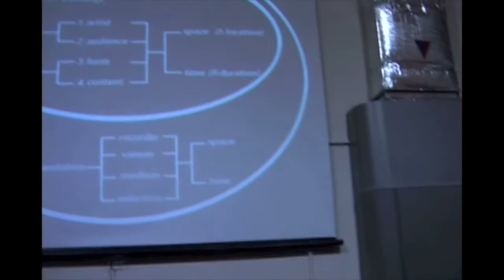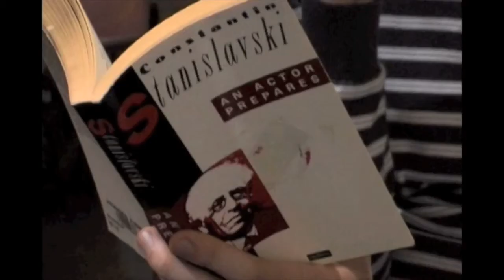Robin Deacon presents 'The Performance Pack' to a group of undergraduate students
Notes by Robin Deacon:
This video was made with some second year students from the Drama and Performance Studies degree course that I have been running for the past five years. Played out here is that scenario of blank faces and wincing incredulity that often goes hand in hand with introducing undergraduates to more 'challenging' forms of performance practice as set out in The Performance Pack, which nonetheless always serves as a brilliant introduction to 'the field'. Especially because I'm in it.

However, despite years of trying to beat it out of them, many of my students still want to be 'proper' actors. For all the repetition of my dictum that to do something truly interesting with a medium, part of you has to hold it in utter contempt and disdain, the 'well made play' remains the totemic point of reference for the average English drama student. That said, a certain degree of cynicism from the students in this area can be useful, in that it makes me try harder. Not so much in terms of the justification of all things experimental, but rather as a means of reminding me that yes, perhaps the Emperor (or live artist) sometimes isn't wearing any clothes.

Perhaps one has to develop a stoic acceptance of the fact many students just don't 'get' this, which in turn serves as a mechanism to prevent slipping into vain and arrogant proselytising. But I certainly have a heightened awareness of the contradictions in the idea that traditional conceptions of theatre are things to be opposed or overcome when teaching about live art. For example, its strange how I can't account for my willingness to accept suspension of disbelief in the context of watching a movie in a way that I can't when watching manipulative 'fourth wall' approaches to theatre. And I think I've always said that I'd rather see a brilliantly staged piece of script based, character driven drama than a rubbish piece of performance art.

I do remember a student asking me what my performances were like. I replied by saying that essentially,  it involves me sort of rambling on with some video projections going on in the background. She replied, 'so, a bit like your lectures, then?' The question is whether lecturing and conducting workshops becomes either a supplement or substitute for ones practice - whether one is an artist that teaches, or a teacher who does art (as and when he can), or a teacher who used to be an artist? In the film, I am chosen again by my students as the pant wearing artist in The Performance Pack, but in the real world, I am left wondering to what degree these vexed questions regarding my identity register with this captive audience.

Biography:
Robin Deacon is an artist, writer and filmmaker based in the UK. Working since the early 1990s, much of his work encompasses live performance with a body of works that have explored journalistic and documentary approaches to arts practice.